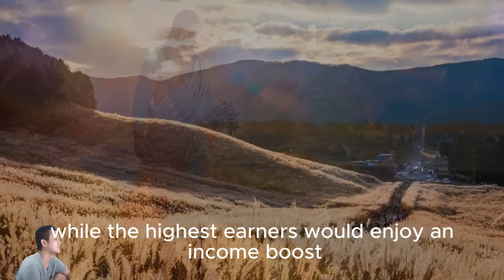The House package would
The ideas about the future and advanced technologies like space travel, artificial intelligence, and extraterrestrial life. It not only sparks imagination about distant scientific possibilities but also raises philosophical questions about life, ethics, and the evolution of humanity. This genre expands thinking and explores the infinite possibilities of the universe.